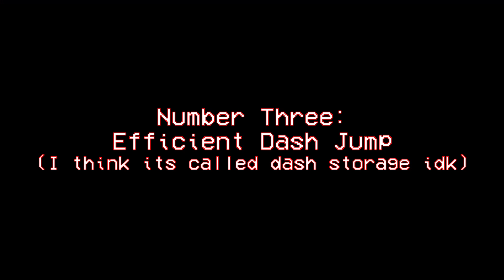Movement tutorial for beginners [ULTRAKILL]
not the best tutorial but its good for beginners.